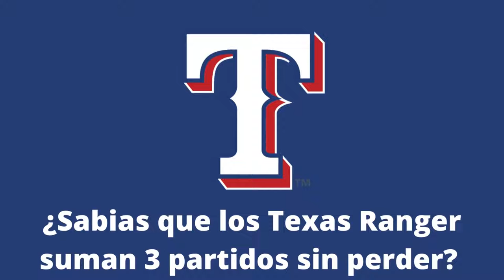Tendencias, Datos y Apuestas 04/05/2022🔥 COPA LIBERTADORES, MLB y CHAMPIONS LEAGUE ⚽️⚾️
Regresan los videos largos!!

El dia de hoy les traigo tanto como tendencias, datos y unas pocas apuestas al final del video 😬

Espero que sea de su agrado este tipo de videos 🔥

Si te gusto deja tu 👍🏻